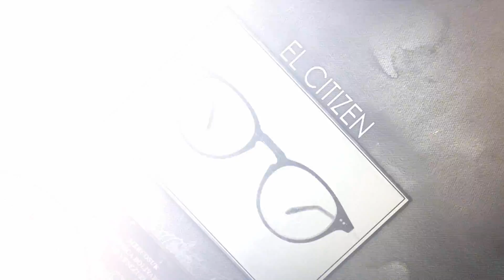La sustituta de Reverol ElCitizen - 10/26/20 S5